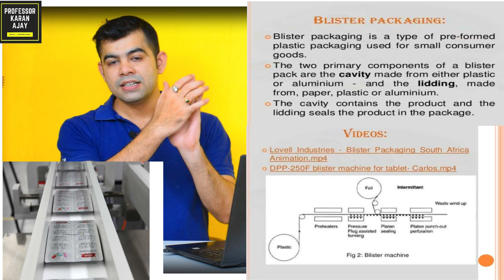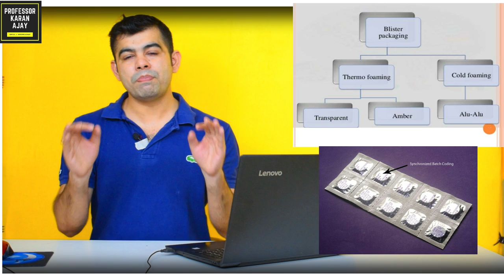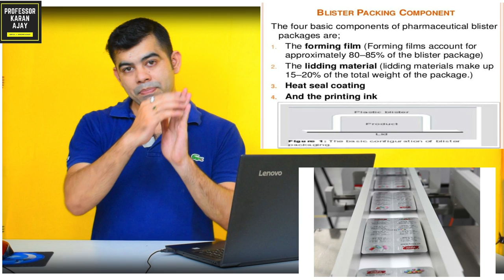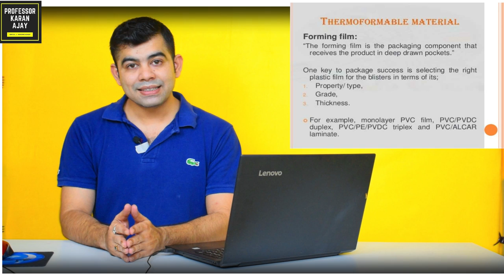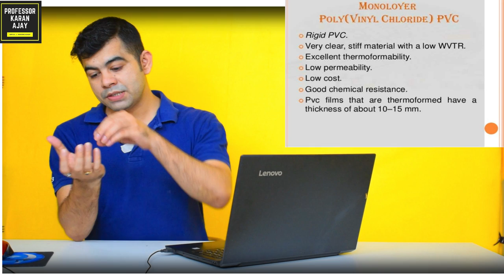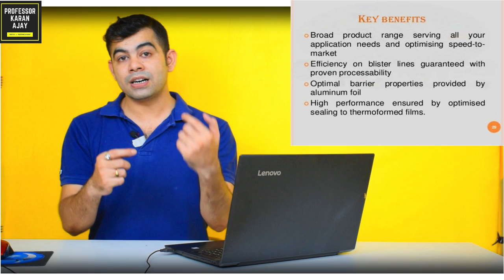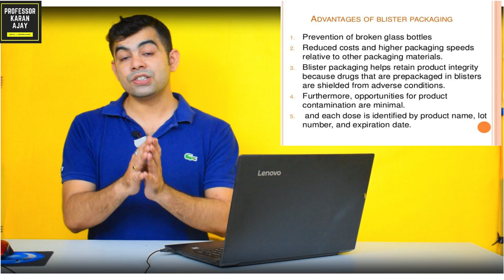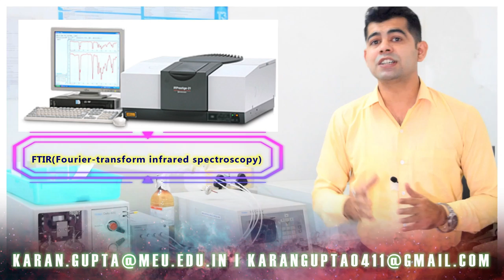BLISTER PACKAGING I KEY BENEFIT I ADVANTAGES I PART-2